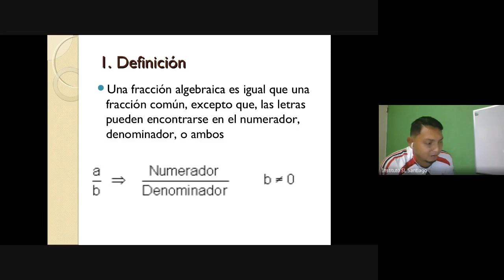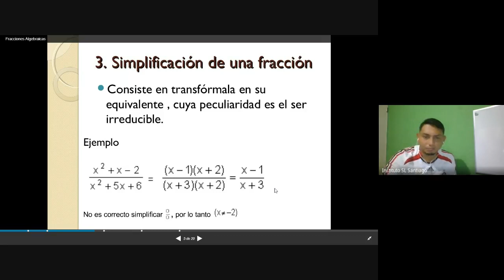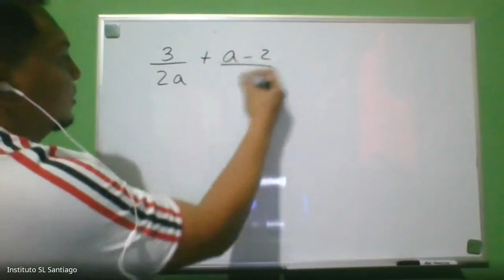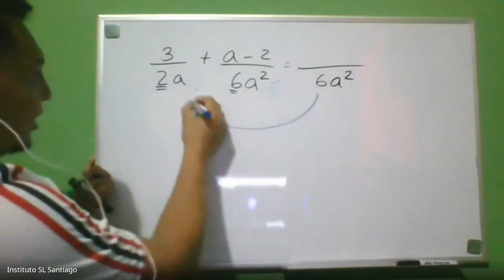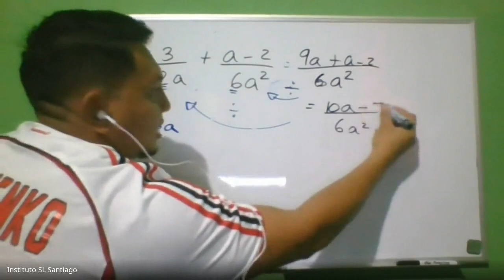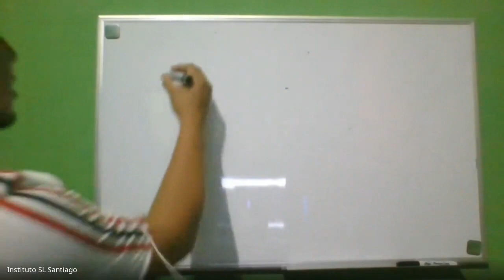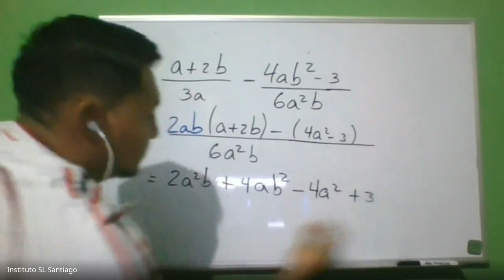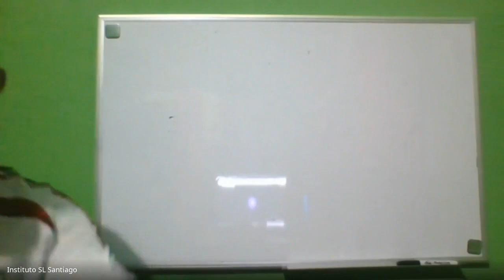Clase de Matemáticas de 9º Básica Santiago